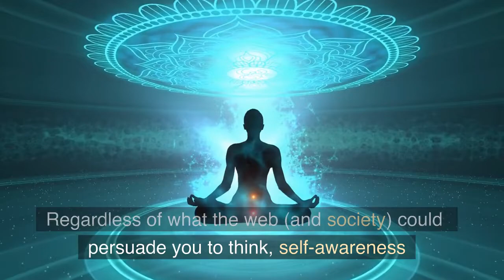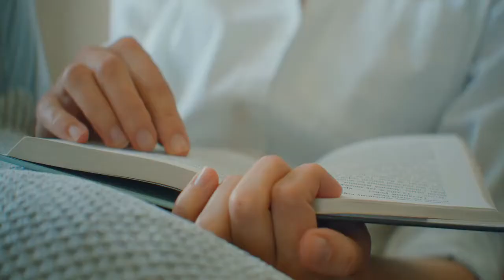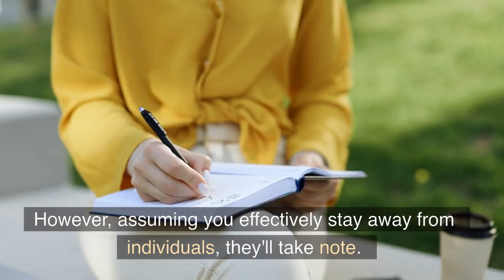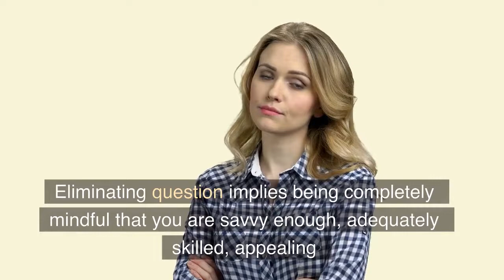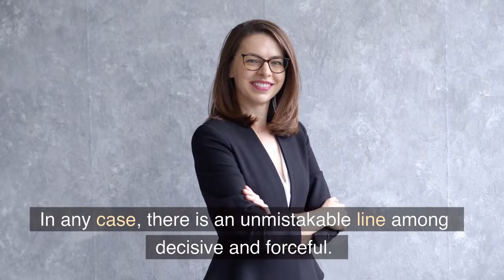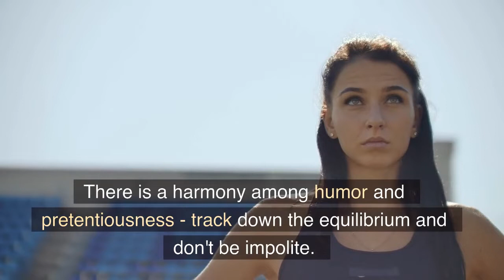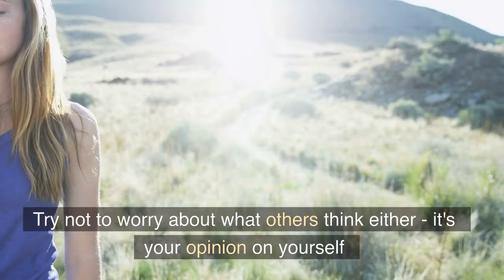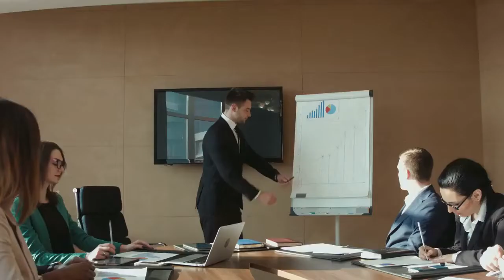How To Be More Attractive By Improving Your Personality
In This Video you will know How To Be More Attractive  by improving personality. How To Be More Attractive and charming .Improve your personality  and how to make yourself more attractive.

Topic Cover :
How To Be More Attractive
how to be more attractive by improving personality
how to be attractive to women
attractive
attraction
how to attract women
improve your personality
personality
psychology
how to be more likeable
attractive personality
psychology of attraction
what makes you attractive
how to look more attractive
how to
charming
how to look attractive
how to make yourself more attractive

10 Signs Your Partner Doesn’t Love You (Even If You Think They Do)